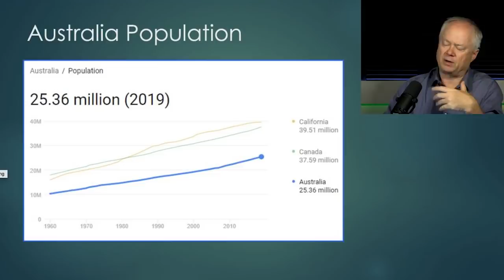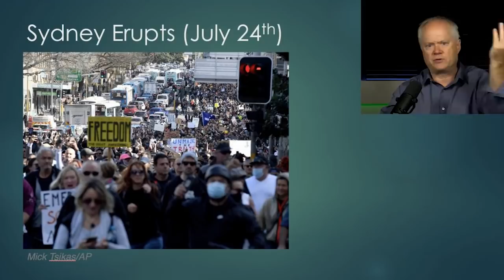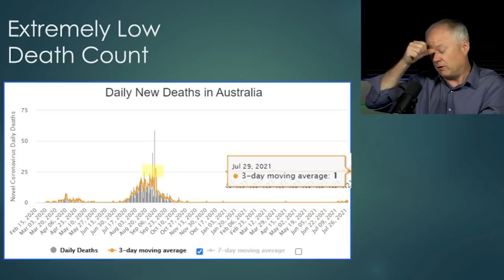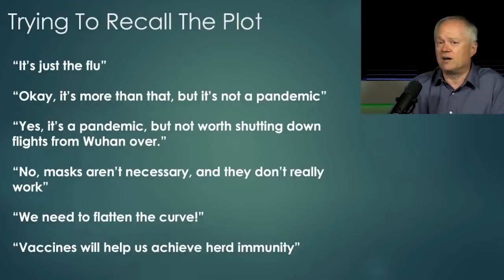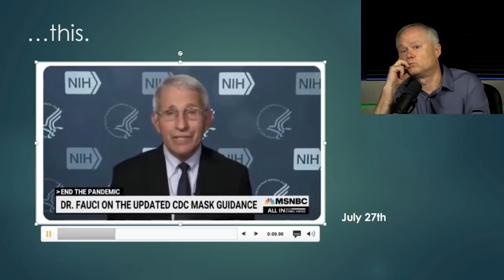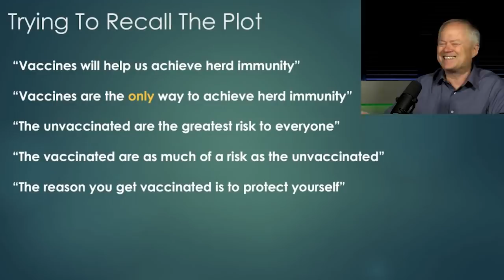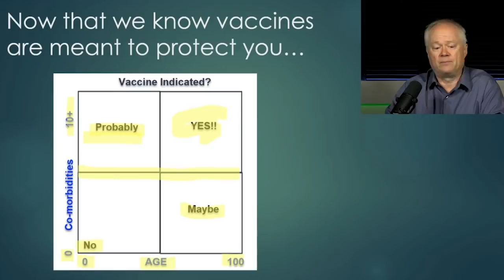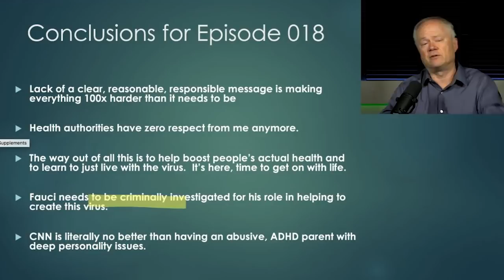Confusion: Keeping up with shifting lockdown and vaccine narratives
Want to hear Chris’s take on the economic impacts of lockdowns to come? Follow us to an uncensored Part 2

Take a stand against censorship and medical nihilism! Become a free subscriber at Peak Prosperity OR better yet, become a full paying member for only $7 for your first month Access to all of Chris’s content, live webinars twice a month, and much much more is available to our paying members.

This video is intended for EDUCATIONAL and ENTERTAINMENT purposes ONLY and is NOT to be construed as LEGAL, FINANCIAL or MEDICAL ADVICE. Repeat: THIS IS NOT LEGAL, FINANCIAL or MEDICAL ADVICE. We are not legal, financial or medical experts.